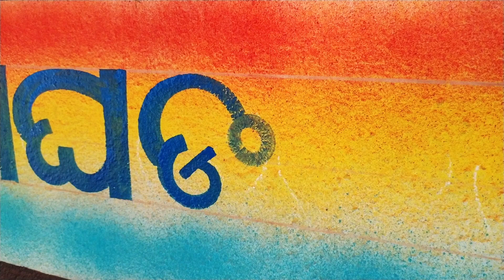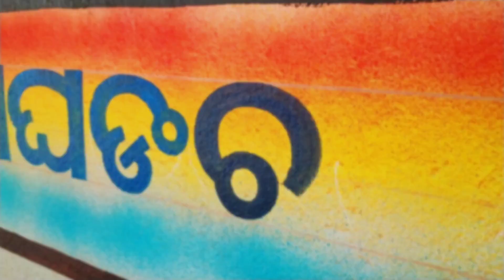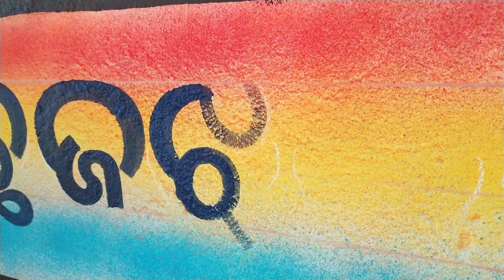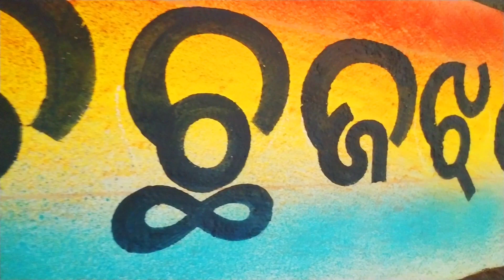କ,ଖ,ଗ,ଘ,ଙ,ଚ,ଛ,ଜ,ଝ,ଞ Odia Letters Writing